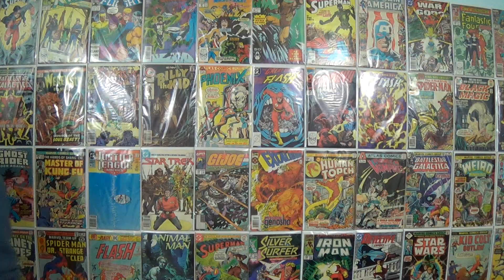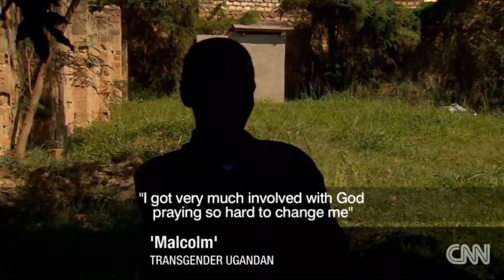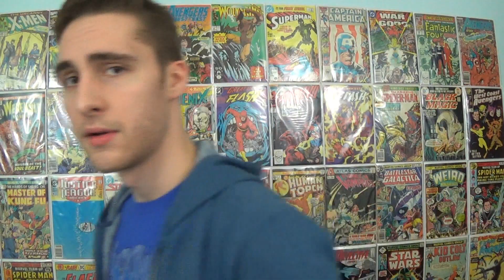8-Bit Homo: The Struggle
For this week I decided to make a slam poem for you all about advocacy!